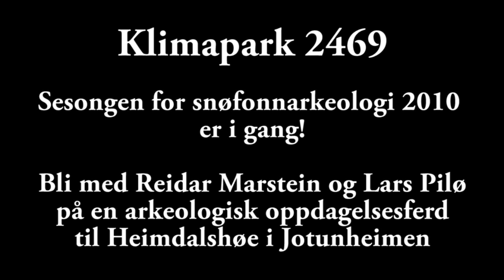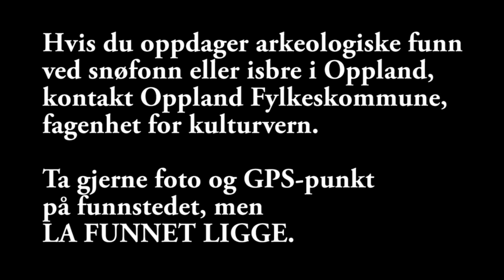Snøfonnarkeologi 2010 - Heimdalshøe i Jotunheimen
Bli med Reidar Marstein og Lars Pilø til toppen av Heimdalshøe, på jakt etter 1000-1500 år gamle jernalderfunn som smelter ut av isen. Les mer om skremmepinner, vimpler og annet utstyr til reinjakt i jernalderen på Se også

Join Marstein and Pilø on an archaeological journey to the top of Heimdalshøe, to search for Iron Age artefacts that melt out of the ice.